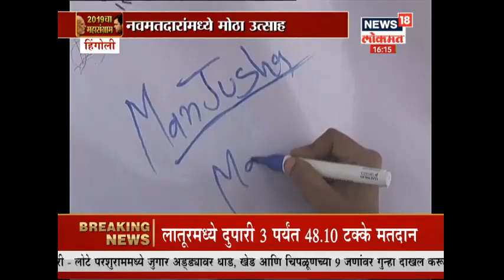LoksabhaElection2019 मतदानरांमद्ये मोठा उत्साह | 18 April 2019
News18 Lokmat LIVE TV | Loksabha Election 2019 2nd Phase Polling LIVE UPDATES | Marathi News LIVE